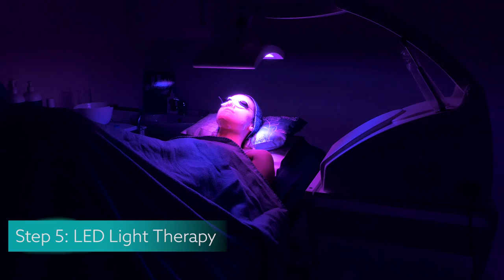So Sue Me reviews ClearSkin's 5-in-1 Facial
Blogger Suzanne Jackson from So Sue Me recently tried our 5-in-1 Pack. Check out this video to see Suzanne's review.

The pack includes 5 facial treatments all done in 1 appointment.
Each pack begins with a Deep Cleanse and ends with a Hydration Mask & LED Light Therapy. You also get to choose two other treatments based on your skin type.

ClearSkin Medical Skin Clinic is located in the Beacon South Quarter, Sandyford, Dublin.